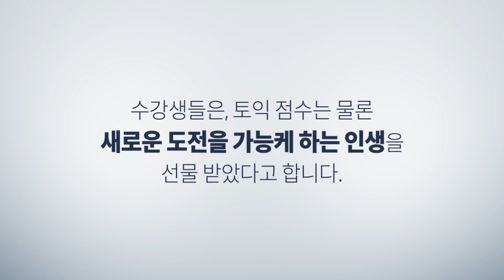2달만에 토익 고득점으로 졸업한 솔직후기｜한승태&김동영 [해커스토익/토익학원]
왕초보 335점도 →875점 받고 싶다면?
토익 1위 LC 한승태&RC 김동영 선생님과 함께
귀가 트이고 정답만 쏙쏙! 찾아내는 능력 UP!하러 go go~!

수강생들이 검증한 단 2달만에 고득점 받는